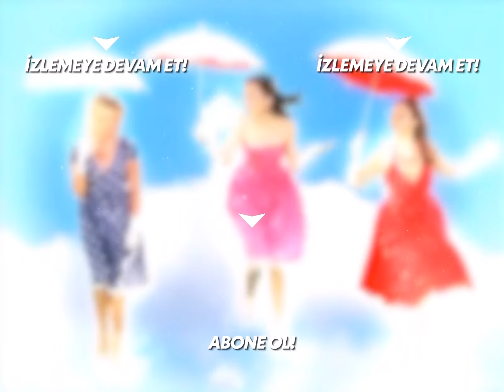Selda, Melda'ya Elleriyle Kurabiye Yaptı! - Acemi Cadı Özel Klip